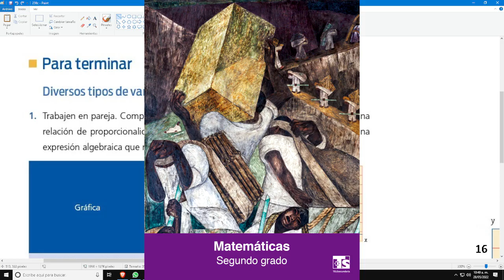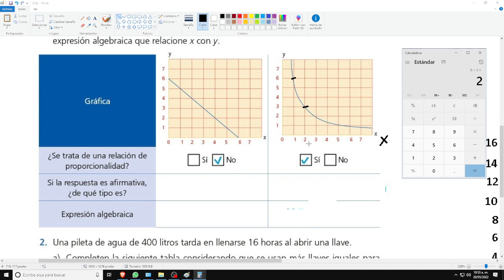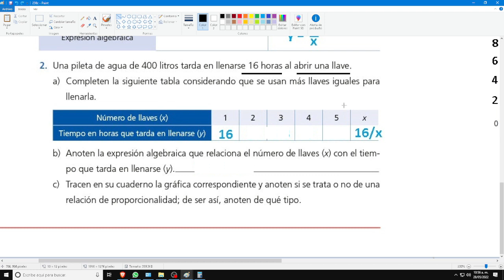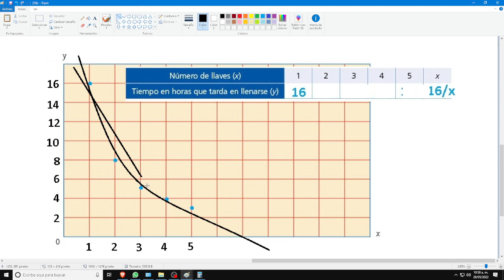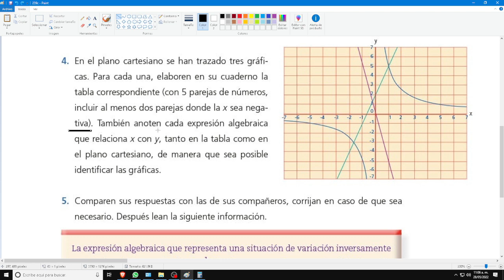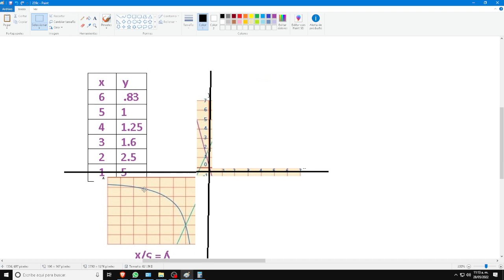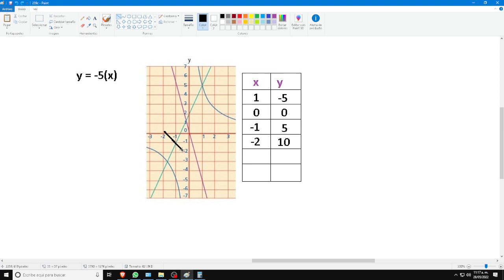Telesecundaria mate 2do pags 238 y 239 con cebollin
Antes de que lloren porque faltan respuestas:
Les recuerdo que pueden sacar las respuestas escuchando y viendo el video, para eso se hizo los procedimientos explicados.

Se estarán bloqueando las respuestas finales en casi todo, tratando de hacerles entender que hay que ver el video completo y no solo venir a copiar, hagan un esfuerzo por entender ya que en el futuro será mejor para ustedes, al canal le perjudica si solo vienen a copiar.

Se los repetiré mil veces si hace falta.

Si aprecias mi trabajo y quieres compensar monetariamente puedes donar desde $ 20 pesos uniéndote como miembro del canal, en este enlace:

si quieres compartirme algo fuera del tema me puedes encontrar en este telegram
Por favor, solo temas diferentes de ayuda con tareas